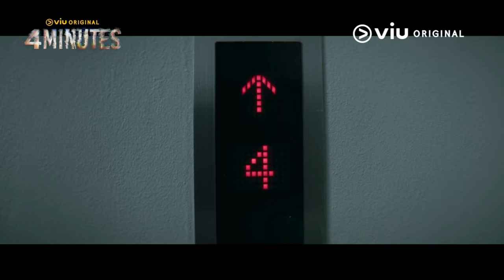[TRAILER] Director's Cut | 4MINUTES | Viu Original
Time travel never looked this steamy. 🔥 Catch 4MINUTES2024 Director's Cut, now streaming on Viu.